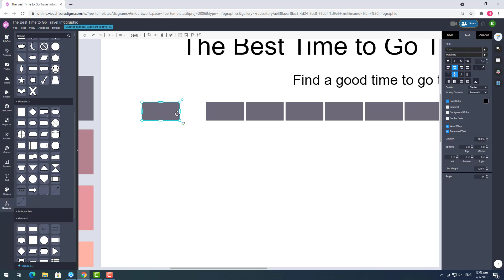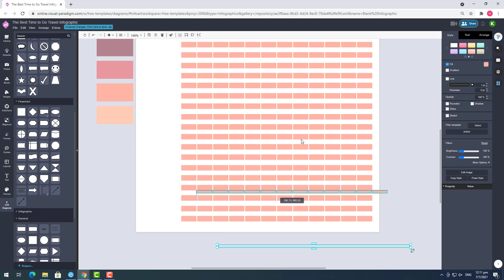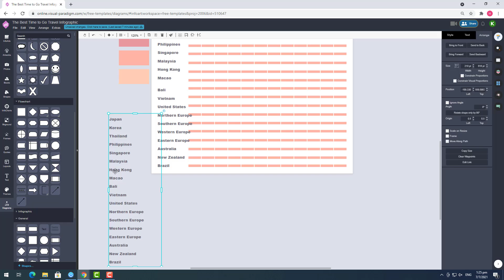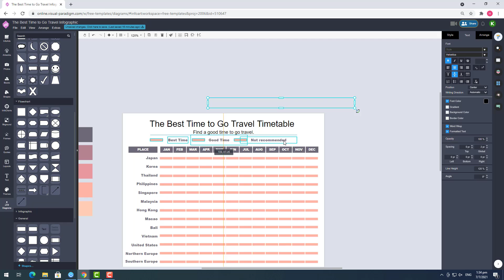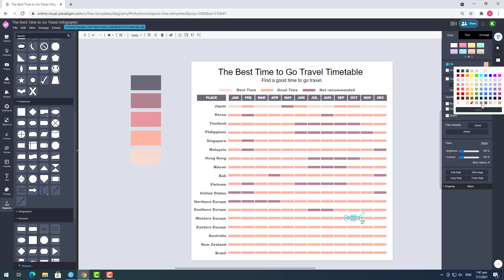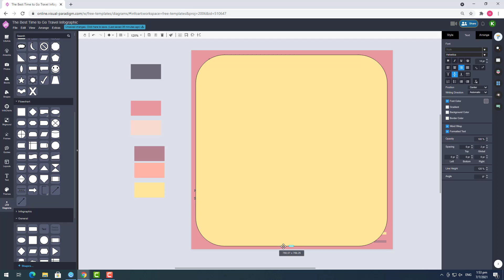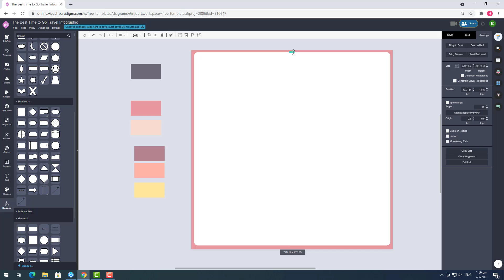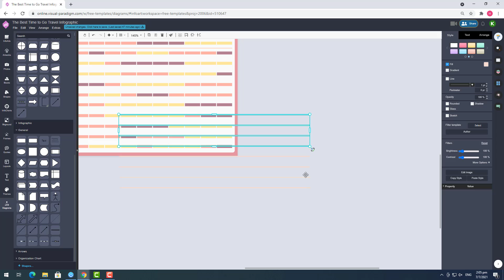Create Infographic About Best Time to Go Travel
Hi all! This is the last infographic design using VP Online I would like to show in this week. This time is an infographic about the best time to go travel.

* This is only a sample infographic design.